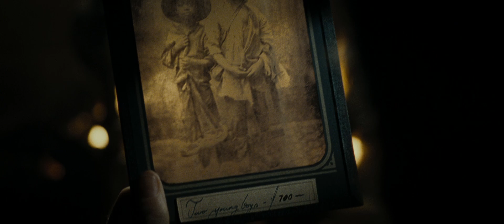Lincoln | Film Trailer | Participant Media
Steven Spielberg directs two-time Academy Award® winner Daniel Day-Lewis in "Lincoln," a revealing drama that focuses on the 16th President's tumultuous final months in office. In a nation divided by war and the strong winds of change, Lincoln pursues a course of action designed to end the war, unite the country and abolish slavery. With the moral courage and fierce determination to succeed, his choices during this critical moment will change the fate of generations to come.

During President Lincoln's tumultuous final months in office, he pursues a courageous course of action to end the Civil War, unite the country and abolish slavery.

Writer: Tony Kushner based in part on the book, Team of Rivals: The Political Genius of Abraham Lincoln, by Doris Kearns Goodwin
Producers: Kathleen Kennedy, Steven Spielberg
Executive Producers: Daniel Lupi, Jeff Skoll, Jonathan King
Cast: Daniel Day-Lewis, Sally Field, Tommy Lee Jones & Joseph Gordon-Levitt

TakePart is the digital division of Participant Media, the company behind powerful documentaries such as An Inconvenient Truth, Food, Inc., and Waiting for Superman, as well as acclaimed narrative films like Syriana, Good Night Good Luck, The Help, Contagion, and Lincoln. Founded by philanthropist and social entrepreneur Jeff Skoll in 2004, Participant Media was created in the belief that a story well told can change the world.